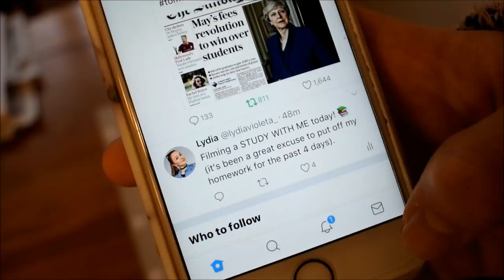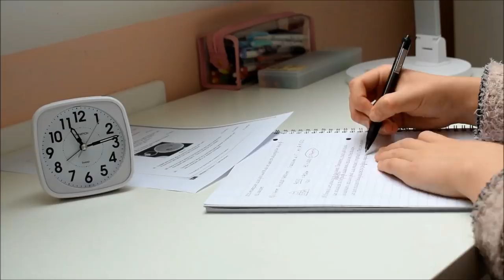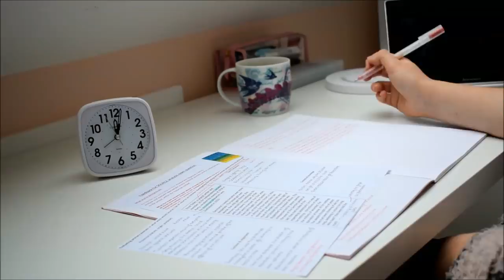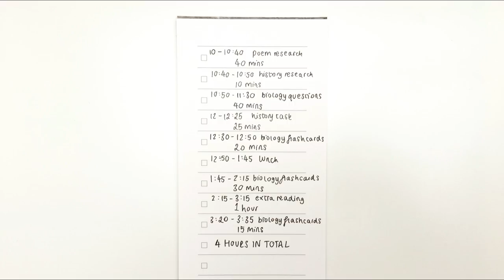STUDY WITH ME | Sunday Edition #2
Showing you all the work that I did on a productive Sunday last week. :)

Sorry for the dodgy audio, I know, I really need to get a pop filter.